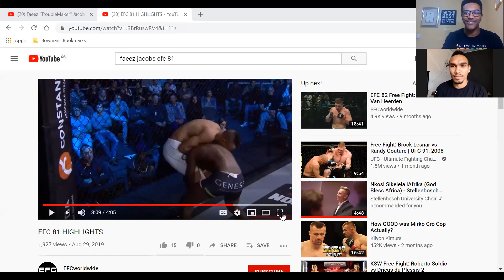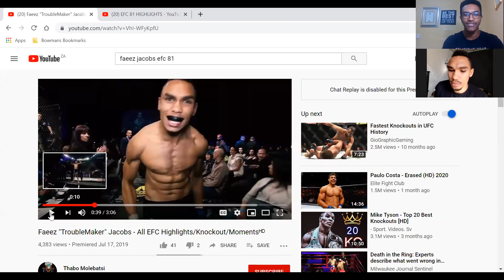Aspiration Inspiration: Faeez "Troublemaker" Jacobs - Full Interview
IT'S HERE!!!

Our first interview, in which we chat to the current EFC Bantamweight Champion Faeez "Troublemaker" Jacobs.

He shares his journey from Cape Flats to EFC Champ with us and drops multiple nuggets of inspiration and motivation along the way. He shares lessons learnt and advice for those who wish to follow in his footsteps!

We were thoroughly inspired by the Champ and we hope that you will be too!!

Please share far and wide, you never know who may be in need of this message!

Aspire to Inspire before we Expire!